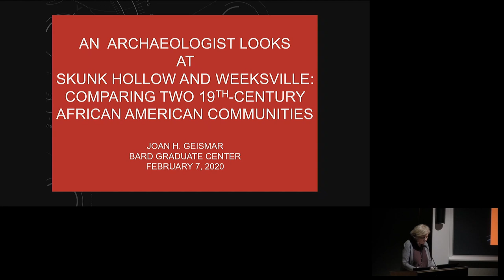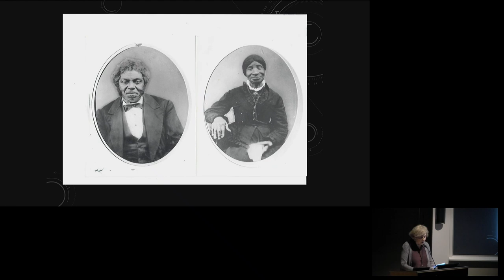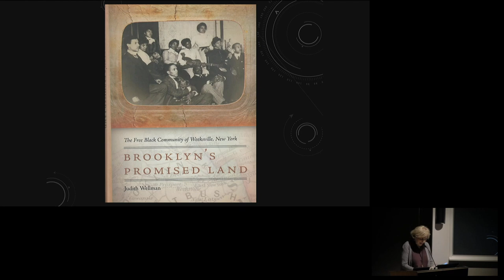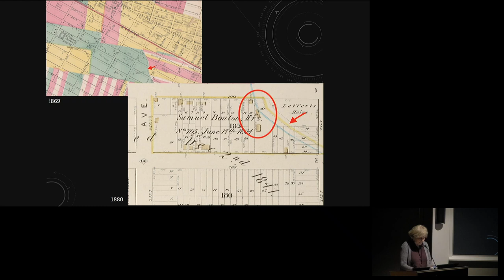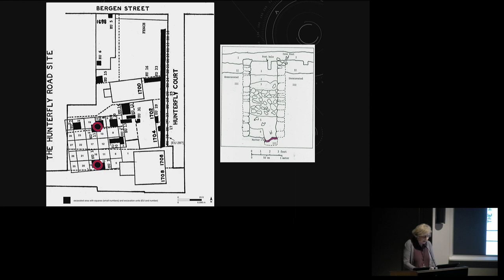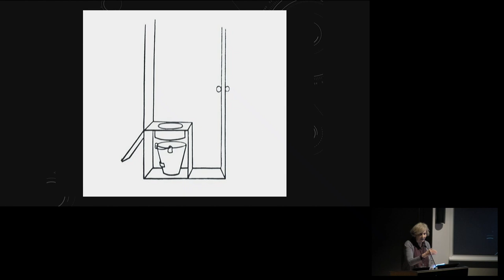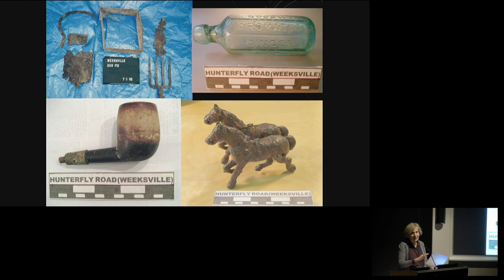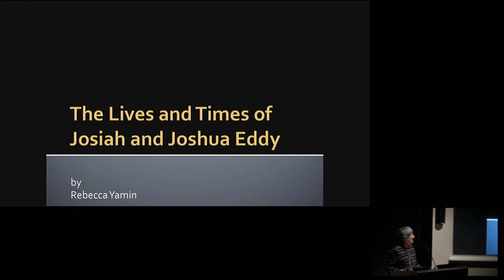Symposium—Revealing Communities (Joan H. Geismar)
Symposium—Revealing Communities:
The Archaeology of Free African Americans in the Nineteenth Century

This symposium brings together archaeologists who study nineteenth-century free African American communities. Speakers will discuss how they have approached researching these communities, many of which were bulwarks in the abolition and early civil rights movements and places where residents formed positive social connections both within and across racial lines. Yet, these important communities have been largely left out of mainstream history. Presenters will explain what their research reveals about these communities and will collectively discuss what these communities, in turn, might reveal to us about living in our own divided time.